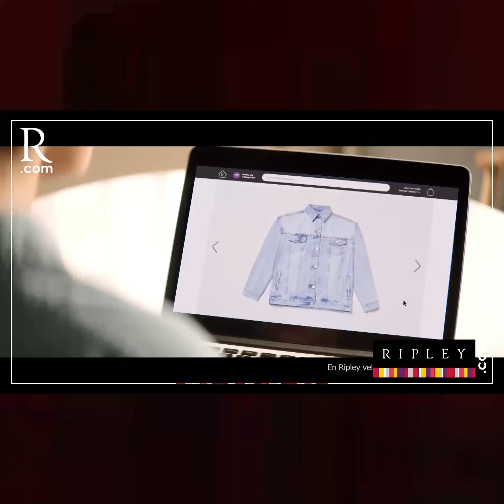Eddy Villarroel “He presentado pruebas ante la fiscalía del financiamiento del narcoterrorismo | PBO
PBO con ClaudiaToro | Eddy Villarroel “Sacha”: “He presentado pruebas ante la fiscalía del financiamiento del narcoterrorismo al proyecto Perú Libre”